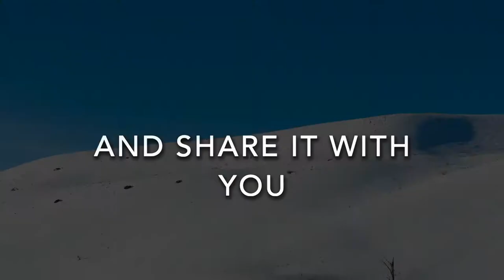New releases to My Fine Art America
Some of my  work that will be available for purchase soon on my FAA Shop